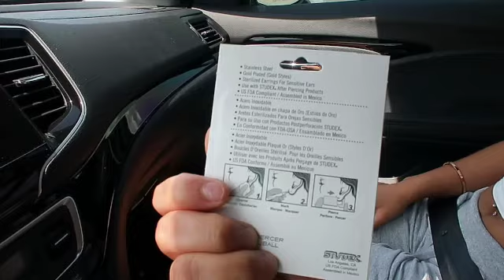A Perder Perso Para Mi Cirugía🤩Mi Hija Quiere Otro Aretes Como Su Mommy🤗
Gracias por Visitar Mi Canal!😘 Espero Les Guste Pasen a Mi Canal de Belleza Reyna's Beauty Peinados,Maquillajes,Y Mas🙌